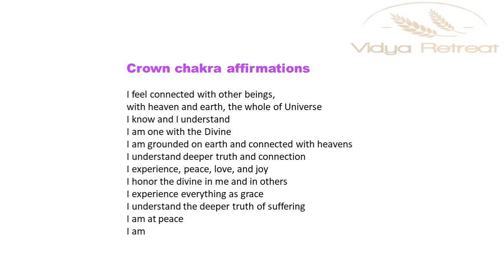Crown chakra affirmations ? |crown chakra healing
Hello Everyone!
Welcome To Another Course of Chakra Healing Therapy.
In this Video We Dicuss About The Crown Chakra Affirmations.

Related Searches;